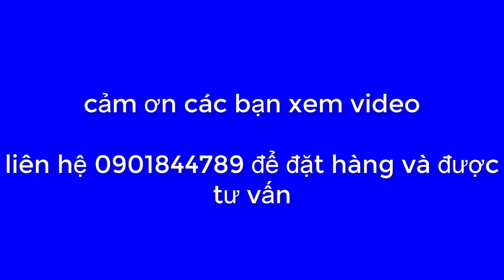máy buộc xúc xich